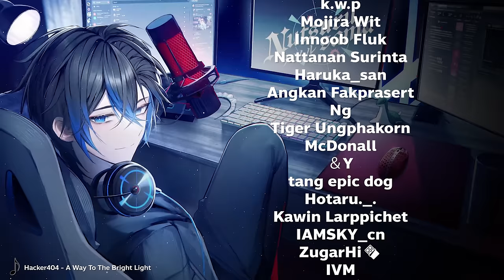ยิงโหดจนคนดูชิน... | Apex legends Highlight